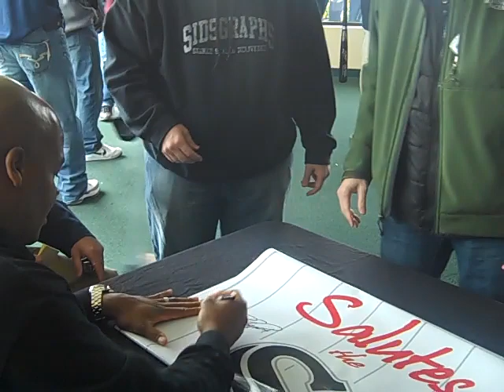Frank Thomas Public Signing With SidsGraphs